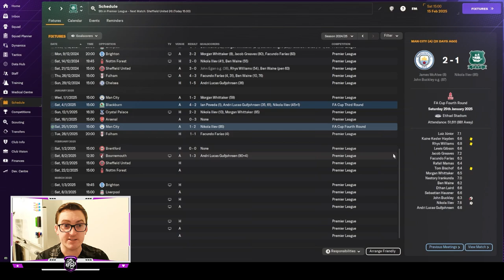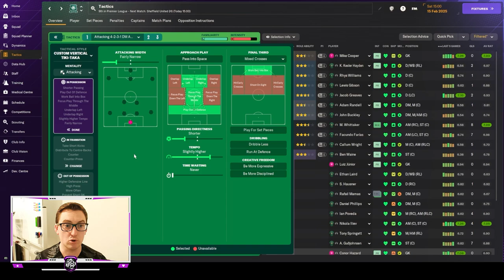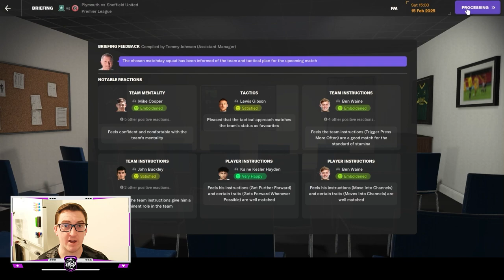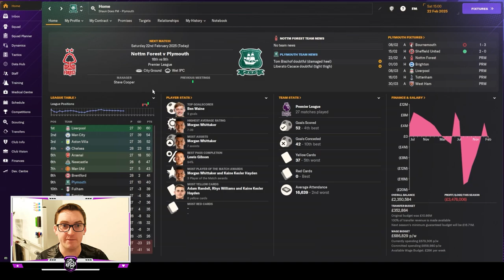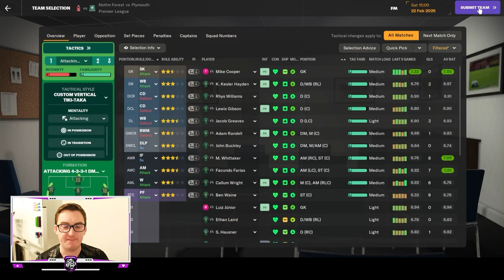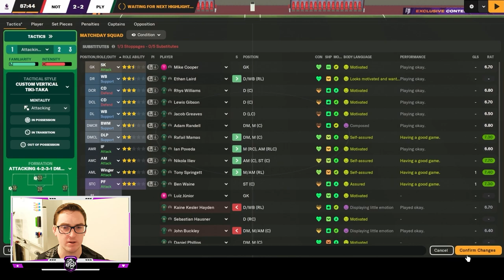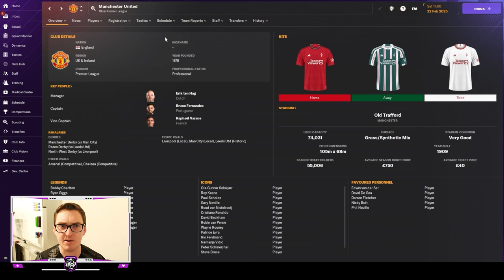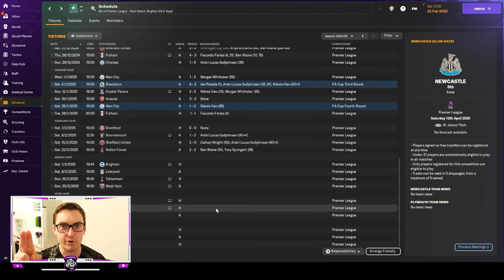STYLE SWITCH | THE WAINE TRAIN | Ep 18 | Plymouth Argyle | FM24 Let's Play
🚂 Episode 18 of The Waine Train is a tactical masterclass! Join us for the latest thrilling installment of our Football Manager 2024 Let's Play series, featuring the incredible Ben Waine, who is leading Plymouth Argyle on an unforgettable journey to glory in both domestic and European competition.

In this episode, the Waine Train is on a mission to help Plymouth Argyle secure their first Premier League victory of 2025. With a tactical revamp in place, we face off against strugglers Sheffield United and Nottingham Forest. Can we turn our form around, secure crucial points, and keep our dreams of European football alive for the next season?

The challenges are immense, the stakes are high, and every decision is critical. Join us for the action, and witness the Waine Train in full force as we navigate the complexities of football management.

It's football management at its most thrilling, and you're invited to be part of the excitement! ⚽🏆🚂
Come watch me live on Twitch @